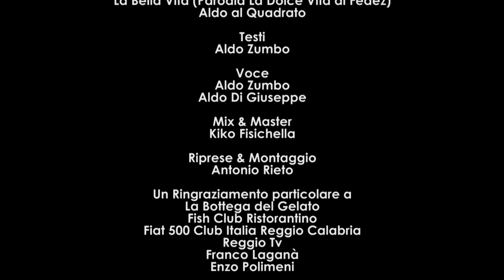Aldo al Quadrato - La Bella Vita (Parodia La Dolce Vita di Fedez)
Dopo 50Anni finalmente i BronziDiRiace sono liberi e possono fare